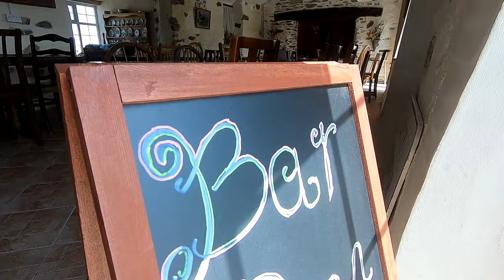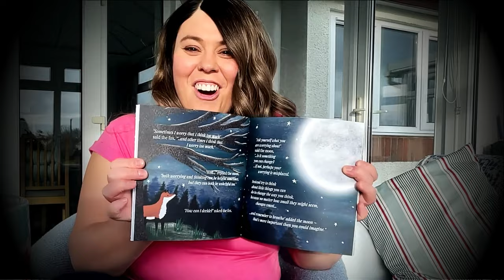5 Pros and Cons of Being a Caravan Site Warden in 2022 | HD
Hello everyone!

Here we are (well, I am) with another video as promised! Today I'm having a quick chat with you about some of the things to consider if you're thinking of applying to be a caravan site warden in 2022.

Points I cover are:
- Working seasonally/temporary contracts
- Working a varied job
- Working outside a lot
- Being a people person
- Having accommodation on site

We're really excited to be picking our little caravan up from storage at the end of this month, and to share some more content on how we are planning to get it ready for the 2022 season, and much more.

In the video, I mention our Facebook page, which you can find and follow

My website and artwork for positive mental health on Facebook

...And our new website for caravan gifts and goodies, illustrated and created by yours truly...

Stacey x

We’re Jamie & Stacey McNeill, two, 30-something professionals, who’d had enough of the rat race in summer 2018, when we quit our jobs and sold our house, in order to live full time in a touring caravan in Wales.

Our channel shows our journey living this way, the highs, the lows and everything else in between.  We also use our platform to advocate to others, the benefits of living a lower stress, more balanced lifestyle.

We have built our YouTube reputation to date on honesty and integrity – you won’t find us using ‘click bait’ titles or nudity to draw in ‘cheap views’.  We’re here for the long-term to show that this way of living can be a lifelong change for you as well as us.

If you’d like to make contact with us, we’d be delighted to chat with you.  We read and respond to every video comment, so feel free to raise a question or anything else that’s on your mind.

Best wishes,
Jamie & Stacey